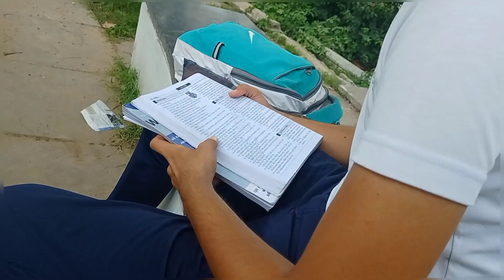Itne sare log running ke liye aate hai 😲😲